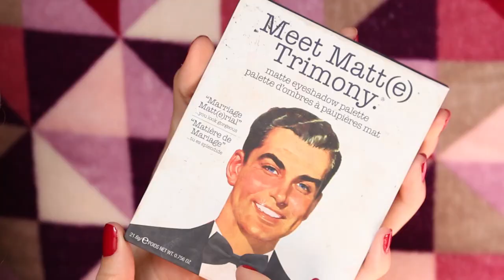Favoritos de maio! (blusas baratinhas, base 24hrs (?), make prática) | Mylena Matos